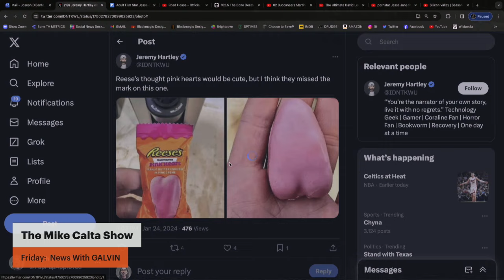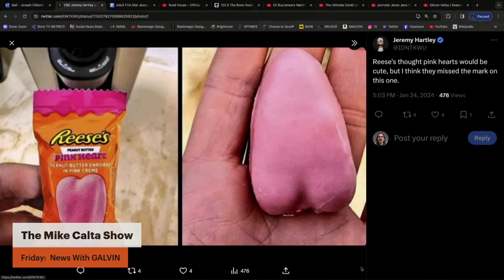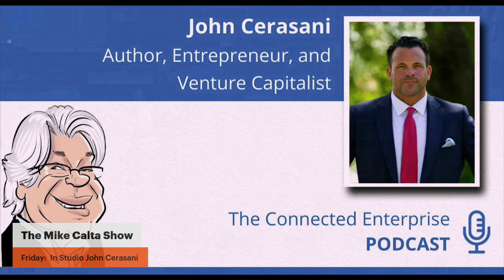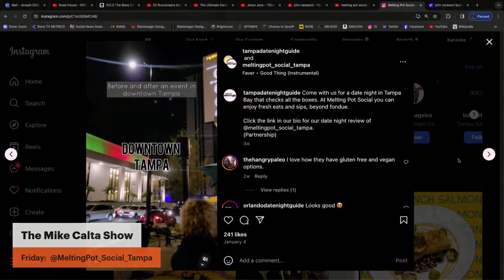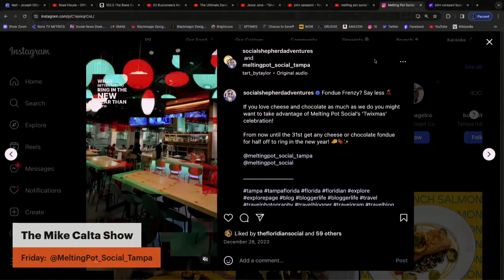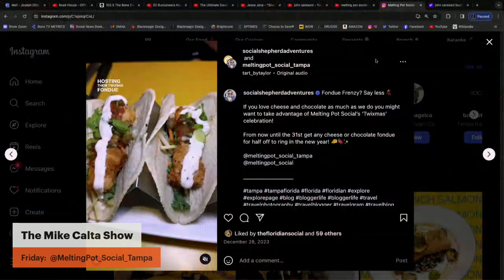The Mike Calta Show Full Show Replay 01262024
Jan 26, 2024

Carmin was in the studio today. She got food. It was good.

Tune in to the award winning, #1 rated Mike Calta Show on 102.5 The Bone (WHPT-FM) weekdays from 6--10 AM ET!

Combining humor with everyday insights, the Mike Calta Show brings you into the studio for an experience like no other.